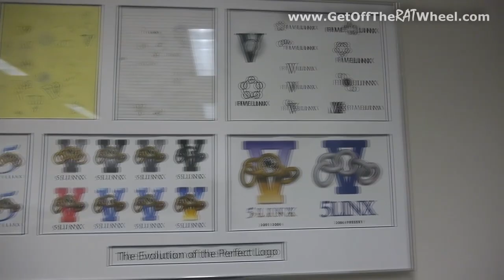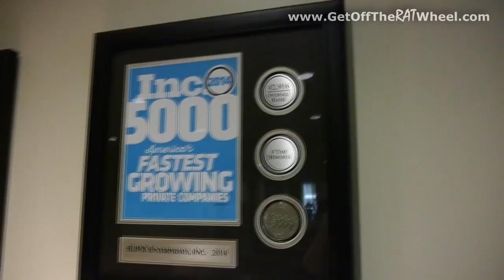What REALLY happened with 5LINX? The Old vs The New 5LINX! {The RAW Story) - 2017